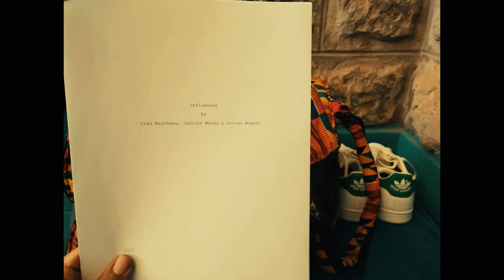Laf Lyf 18 - I shot a MOVIE! Influenced BTS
Our short film InfluenceD (2023) is now streaming on YouTube.

This is the behind the scenes video with cast and crew.